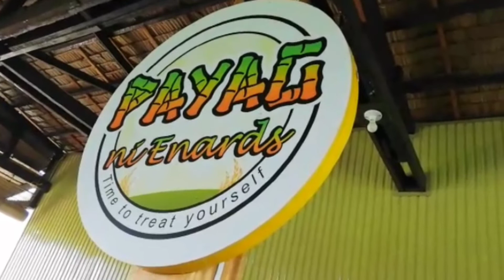Payag ni Enards with you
payag ni enards located @Braulio E. Dujali MPS